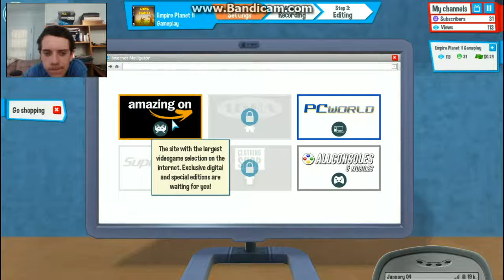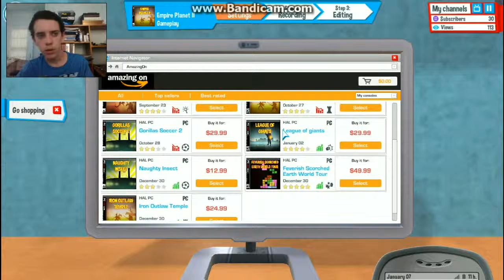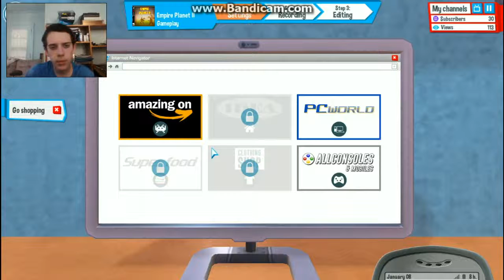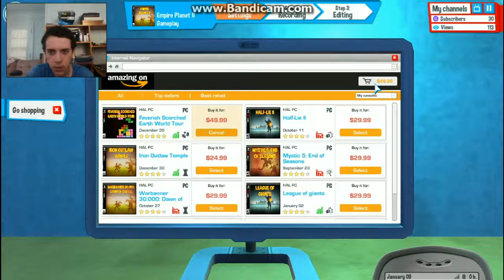The life of a youtuber!?